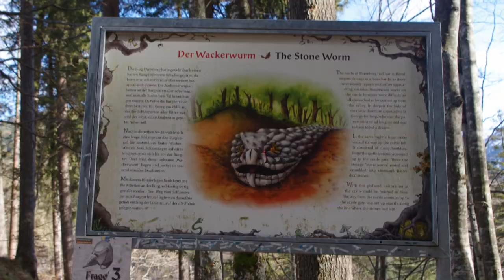Burgruine Ehrenberg ( Reutte Tirol )